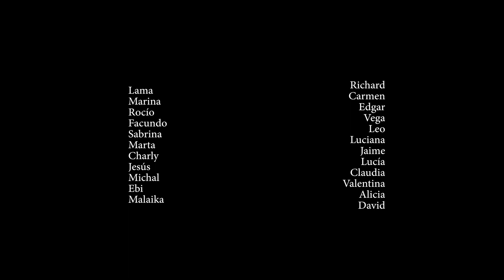CovId: Contact Improvisation en confinamiento.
Un minidocumental realizado entre abril y mayo de 2020, por Jesús Alonso y Marta Wrzesinska, con música de Paloma Carrasco Lopéz y Ricardo Tejero, del albúm Bruo Duo - Episodes. Agradecimientos a todas las personas que participaron y apoyaron el proyecto.